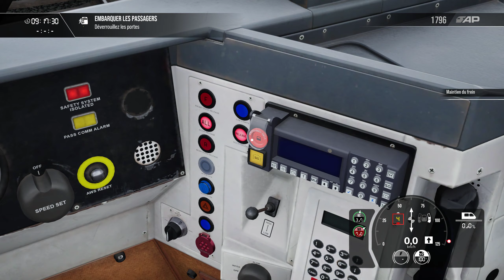Train Sim World 3 Premier test conduite FR [PC ULTRA 1440p]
Soec;
i9 10850k CPU,
MEG Z490 UNIFY,
ASUS TUF RTX 3070 OC.
Fan: NOCTUA NH-D15
RAM; Corsair vengeance LPX 32GB
POWER Corsair RM850X